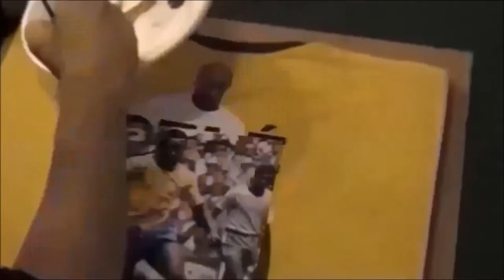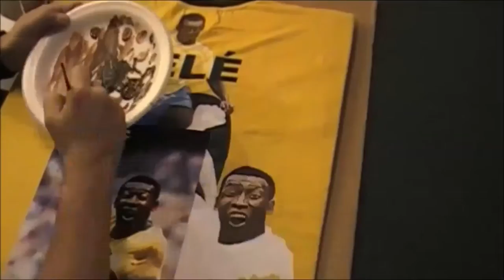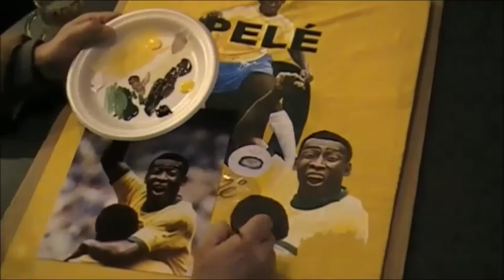Pele "Hand Painted"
Pele "Hand Painted" Jersey By SportsArtist David Fatla